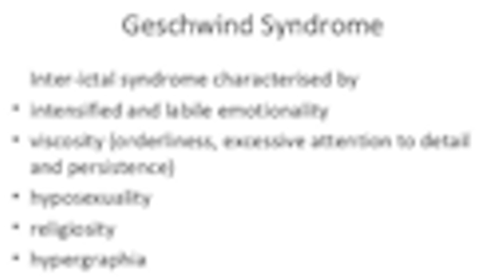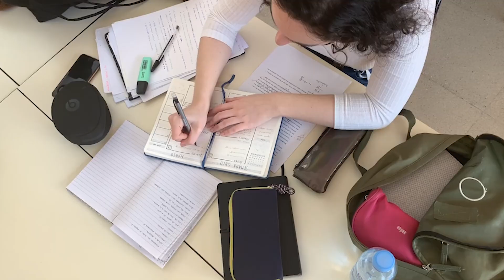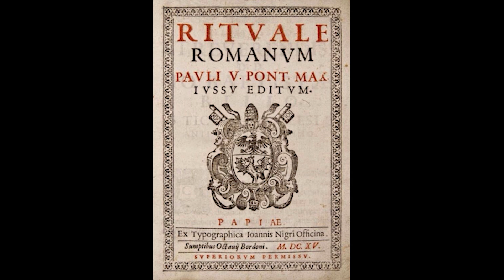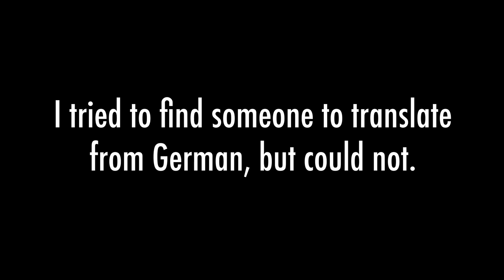Deadly Exorcism: The demons of Anneliese Michel and the court case following her death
We discuss the strange case of Anneliese Michel, a young woman who was convinced she was possessed by demons. For years, Anneliese and her family seek the help of the Catholic Church and area bishops hoping they will perform an exorcism. When Father Ernst Alt and Father Arnold Renz, under the direction of Bishop Josef Stangl begin exorcising the demons, the situation takes a tragic a deadly turn. This is the story that inspired The Exorcism of Emily Rose.